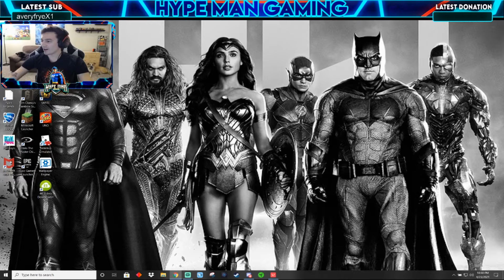We're all too cracked for them--Valorant Full Game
Hey Hype Army!!!
So I am going to start releasing more full games for you guys so that you can see how we play and what goes on at our stream!!!
This is just a taste of what we can do!